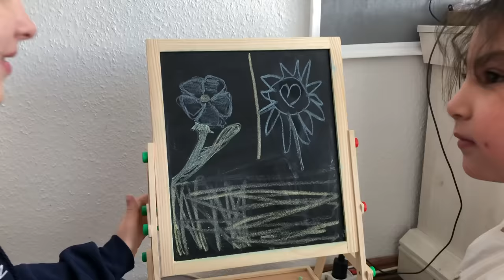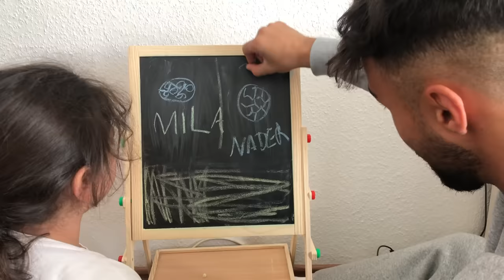WIR HAUEN AB 🦠 💪🏻|VLOG #5| Louisa Nader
Hey Leute , ich wünsche euch viel Spass mit dem Video :)